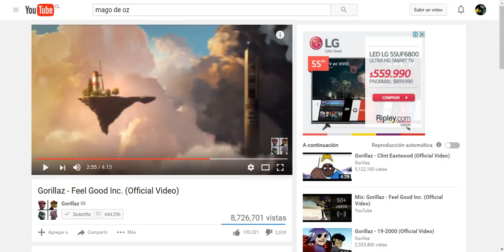Motel del xunxo moe (habbo)